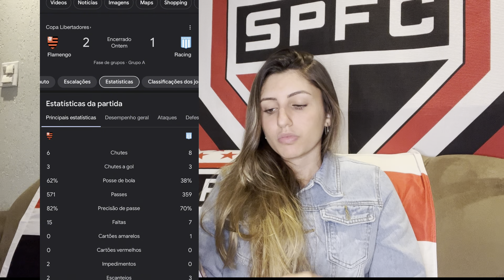MINHA REAÇÃO COM FLAMENGO 2 x 1 RACING